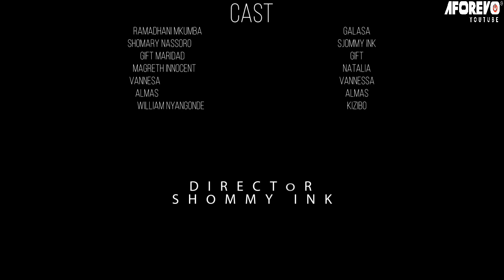Penzi La Kushea - Latest Swahili Bongo Movie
Filamu hii ya kuvutia sana imewashirikisha Ramadhani Mkumba, Shomary Nassoro, Gift Maridad, Magreth Innocent, William Nyangonde na wengine.

Aforevo Title: Penzi La Kushea